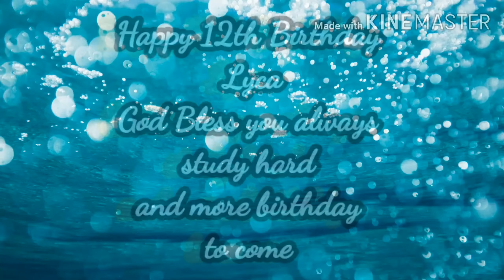my pamangkin 12th Birthday / Lyca Fuentes /sept.16,2020